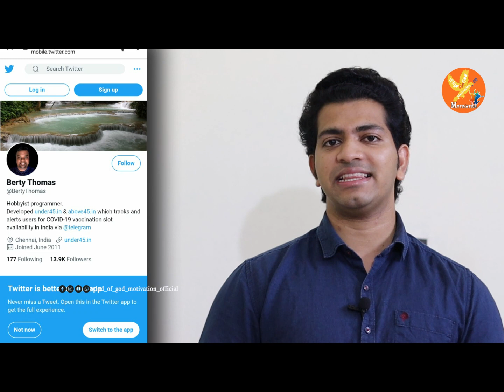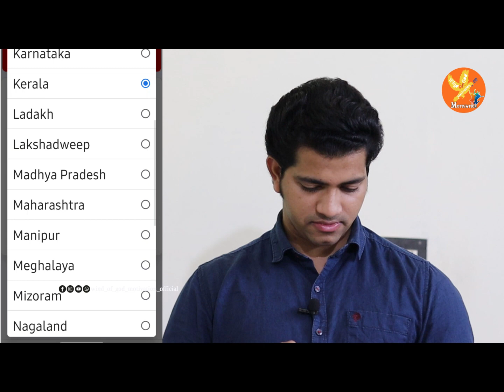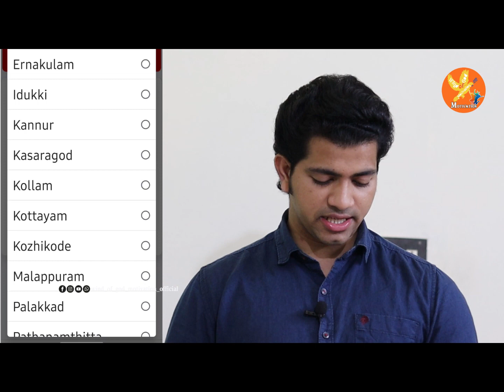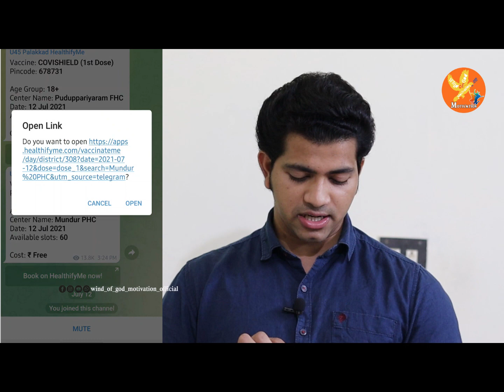covid vaccine slot booking in malayalam. | Covid19Vaccine |How To Get Vaccinated| Vaccine Slots👌👌💯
Covid 19 Vaccine Slot Alert ലഭിക്കാനുള്ള  Link

Age 45 and Above